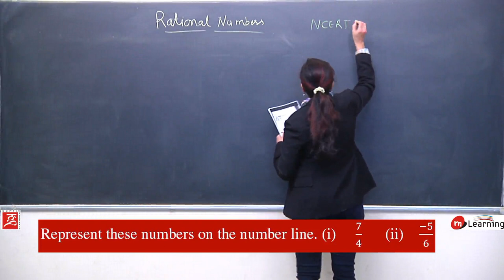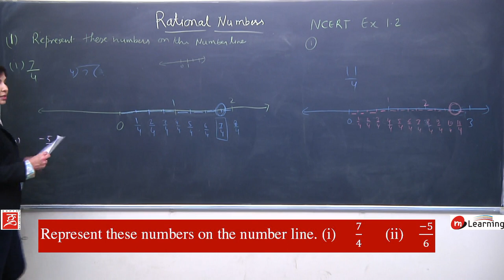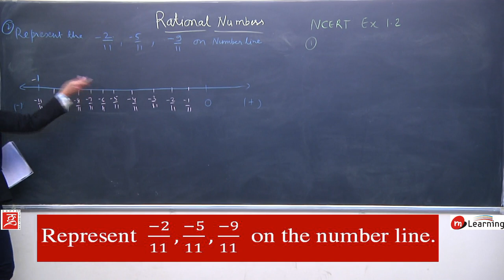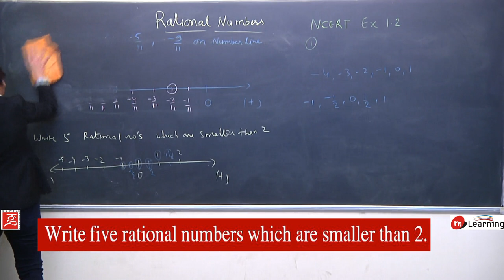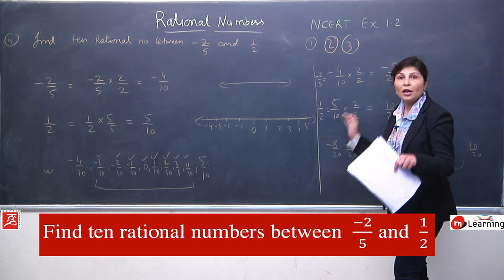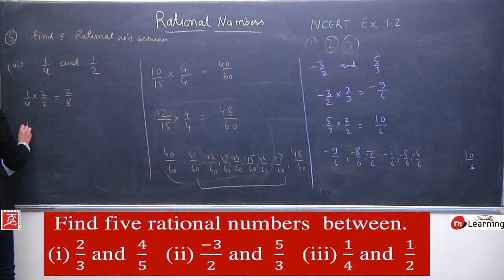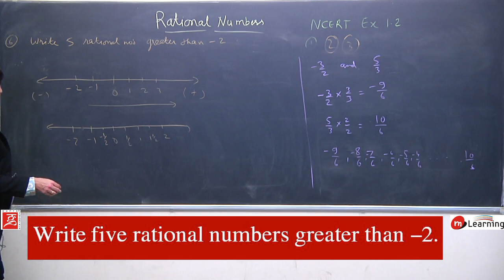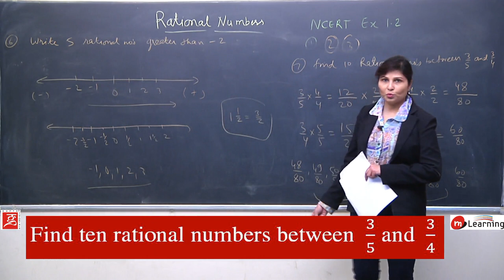Rational Numbers 18 For Class 8th